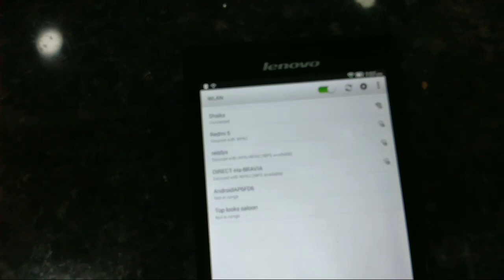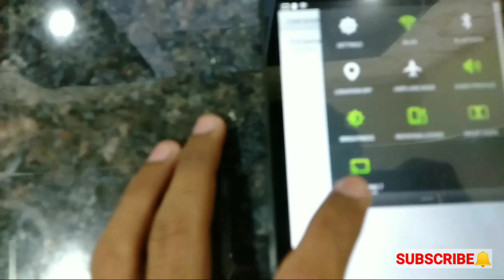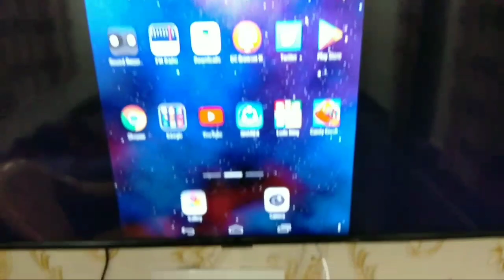Apna Mobile Screen TV ko kaise connect kare 👆 | How to connect mobile screen to TV | Amazing tricks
Hello everyone,
Is video me mai aapko batane waala hoon ki Apna Mobile Screen TV ko kaise connect karte hai. How to connect mobile screen to TV. Mobile Screen TV ko connect karne ke liye hame ek wi-fi ya hotspot ki zaroorat hoti hai. TV aur apna mobile phone same wi-fi pe honi chahiye. Tabh hi connect ho payega. TV on rehna chahiye. Screenshare kaise kare. TV hidden tricks and tips 2020. Mobile connection to TV.